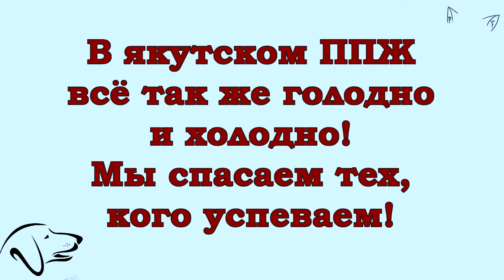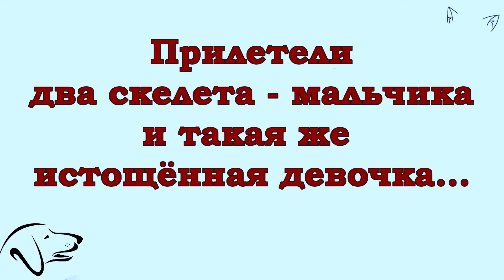Конвейер Жизни Спасение якутят продолжается!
Здравствуйте, друзья.
Сегодня мы радуемся за наших новых
спасёнышей. Прилетели ШЕСТЬ хвостиков!
Два мальчика и четыре девочки за два рейса.
Один совсем истощён, еле стоит на ногах..
Девочка в сосульках - тоже собиралась
уже умирать там, в ппж..
Прилетела и целовашка, в благодарность
за спасение готовая целовать каждого на пути..
Итого, ещё ШЕСТЬ спасённых жизней!
Ваша помощь, друзья, это чья - то жизнь!
Помогайте! Пожалуйста, помогайте!

Сбер.Visa: 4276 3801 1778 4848
Сбер. MasterCard: 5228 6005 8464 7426
Тинькофф Банк: 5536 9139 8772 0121
Лариса Валентиновна В.

Наши зарубежные друзья!
Не пишите комментариев к переводу!

Тинькофф для переводов через KoronaPay: 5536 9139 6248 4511

Наши аккаунты на других площадках -